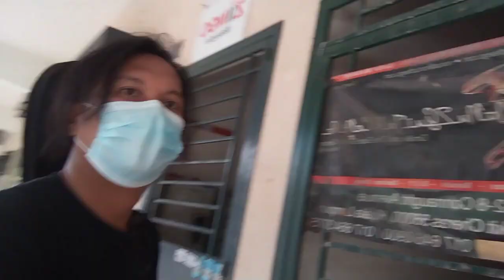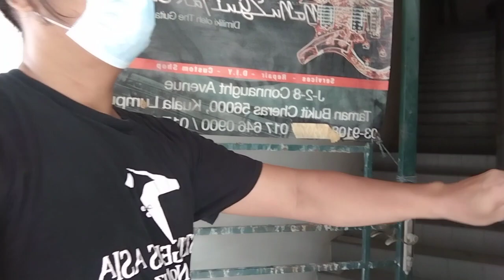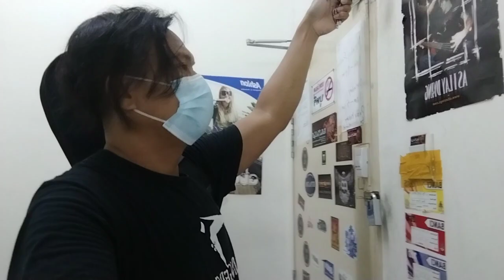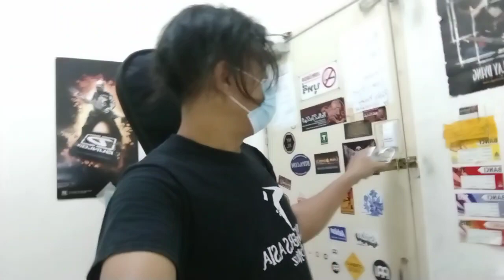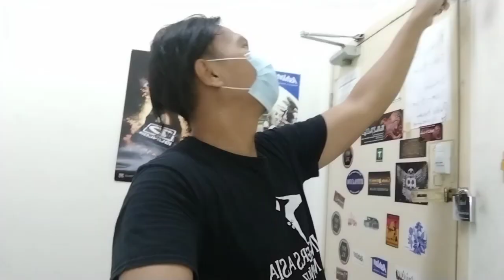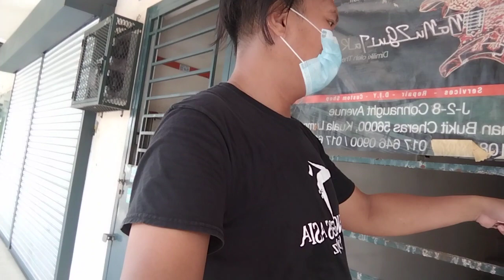wong jowo indonesia punya bengkel guitar di Malaysia